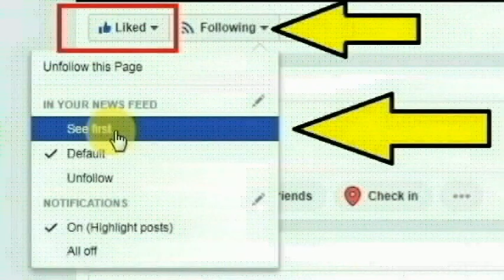ஹொட்டலுக்கு சென்ற மனைவி! நைசாக பின் தொடர்ந்த கணவன் கண்ட அதிர்ச்சி காட்சி பிறகு?? | UP | Thoothupura